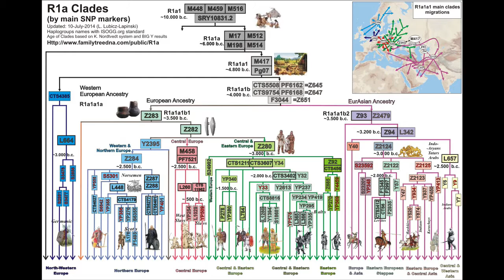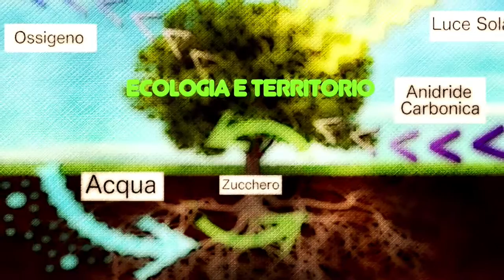Ecologia e Territorio incontro con Dott. Piero Favero